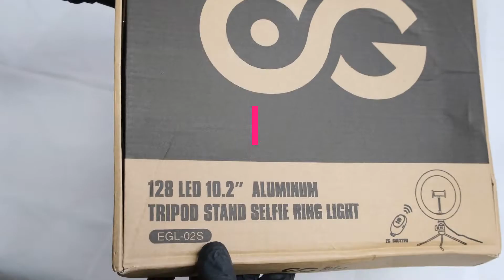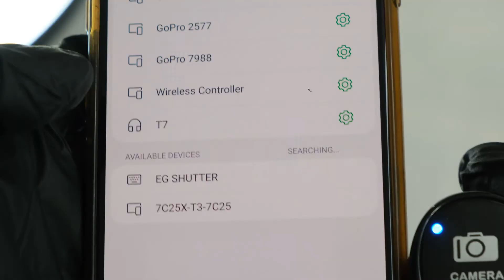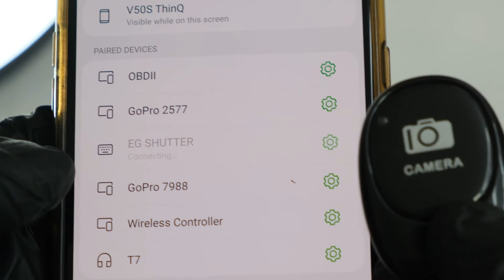Selfie LED ring light with Bluetooth Remote Control Shutter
🔥Get your Selfie LED Ring lights here!
➡10" Selfie LED Ring Light with Remote control
➡10.2" Selfie LED Ring Light with Remote
➡10" Selfie LED Ring Light with Remote + Extendable Tripod
➡12" Selfie LED Ring Light with Remote

Today we take a brief look at your 10.2" Selfie LED Ring Light with mini tripod and bluetooth remote shutter control button.  The LED ring light has 128 LEDs, 10 brightness settings, 3 lighting modes (Bright White, Warm White, Warm Yellow), a 360 degree rotatable ball mount, a mini tripod with a 1/4" thread which means you can use almost any other extendable tripod you have and swap it for easy compatability!

Lighting makes a world of a difference when it comes to showcasing your face for vlogging, or for filming products so that everything can be seen clearly with brightness and sharpness. These are affordable options for lighting when it comes to video production and I personally own a couple of them and it helps a lot with my lighting solutions.